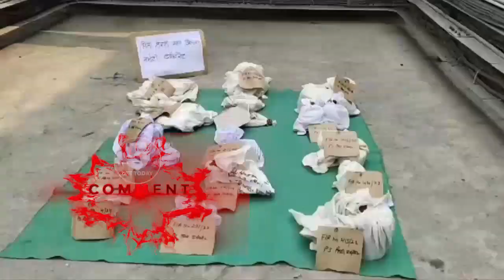punjab police how destroy drugs| faridkot police destroy drugs |International Anti-Drug Day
This is how police destroy drugs
See how the Faridkot police did
Punjab Police campaign on the occasion of International Anti-Drug Day

Video Today punjab Police drug destory  , video punjab police how destory drugs, Faridkot video police drugs destroy ,

instgrame -@5aabtoday_official